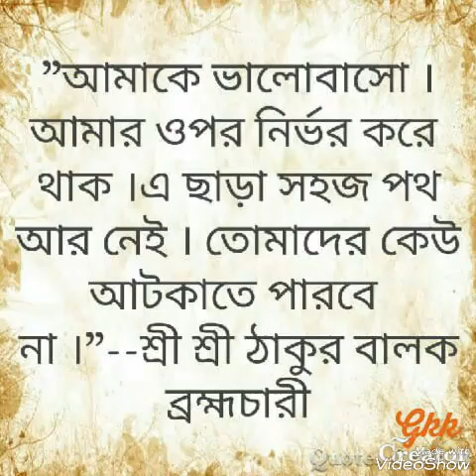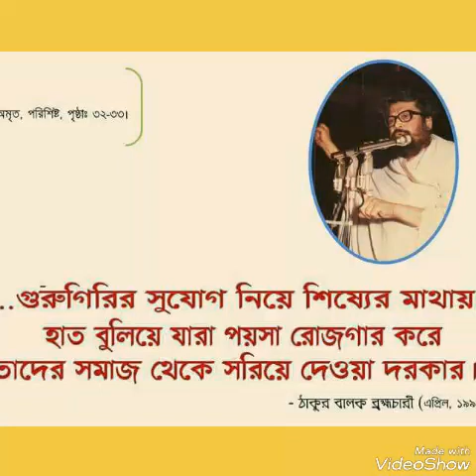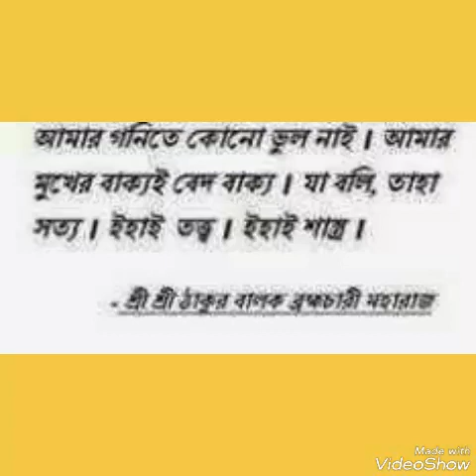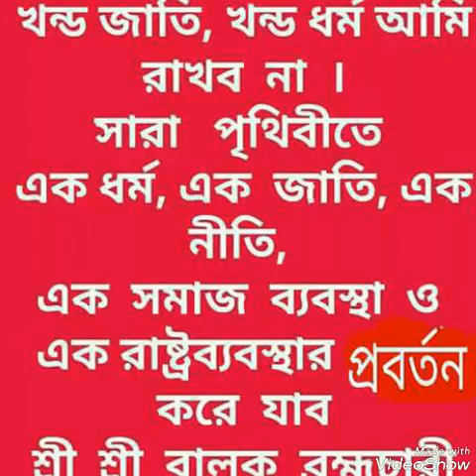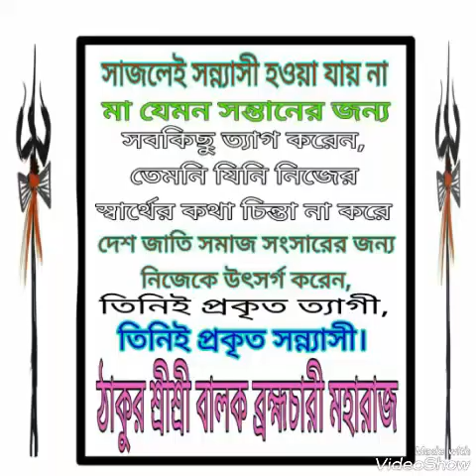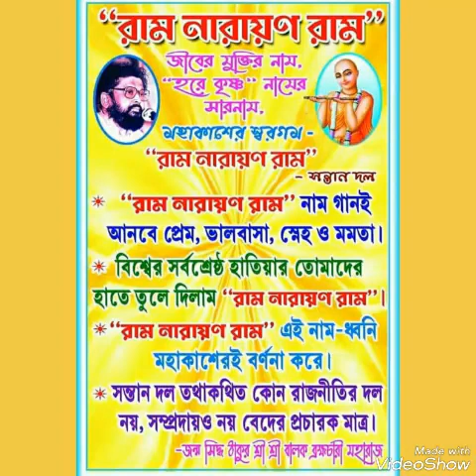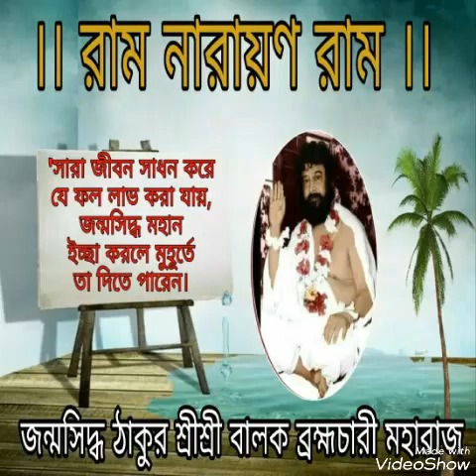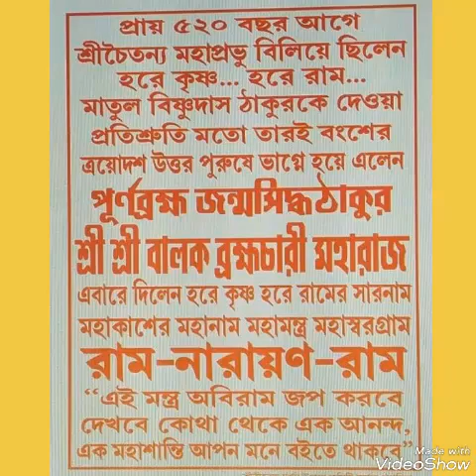Ram Narayan Ram ll Tobu Naam Ramo Narayano Ram By Poulomi ll তবু নাম রামো নারায়ণো রাম পৌলমী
তবু নাম রামো নারায়ণো রাম গেয়েছেন মাননীয়া শ্রীমতী পৌলমী ll

Tobu Naam Ramo Narayano Ram geyechen Manoniya Srimoti Poulomi lll

Ram Narayan Ram Bengali mp3 Songs.

Santan Dal
Facebook : Sukanta Singha Rnr
Name : Sukanta Singha
নাম - সুকান্ত সিংহ
Address :- Village :- Chowdhuria Gachh
Dist : Darjeeling
 ( Siliguri )

A Joger Jogotrata Janmasiddha Thakur Shree Shree Balak Brahma Chari Maharaj